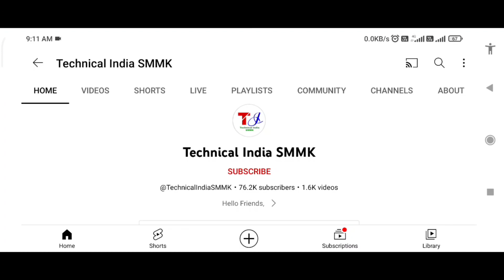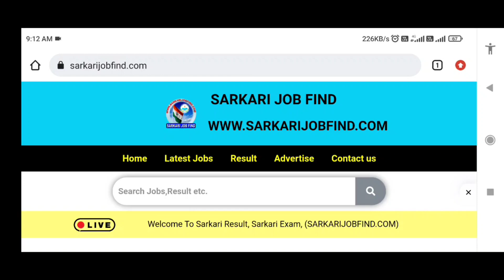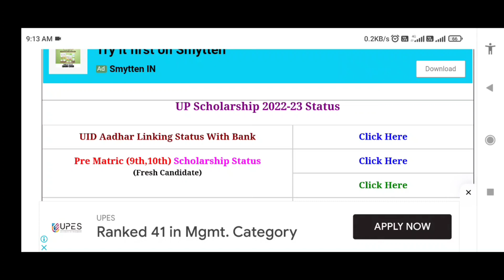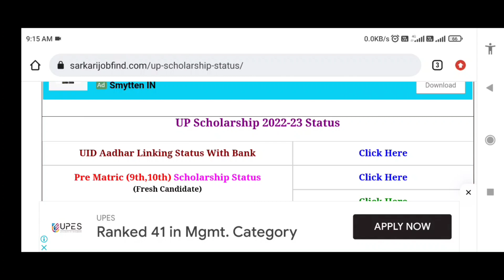UP Scholarship बड़ी Update😱 | UP Scholarship kab aayegi 2023 | UP Scholarship Latest News Today 2023